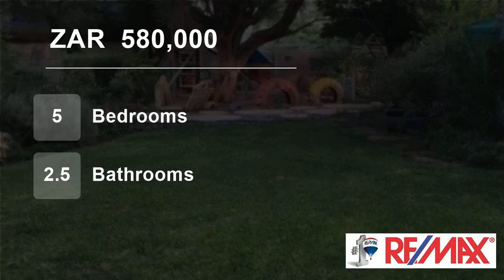5 Bedroom House For Sale in Luckhoff, Free State, South Africa for ZAR 580,000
Enjoying sunrises and sunsets in tranquil surroundings is what county life is all about .

This well maintained five bedroom house offers 5 spacious rooms, 2 bathrooms with a guest toilet, renovated kitchen, study and big lapa where memories can be made, lovely swimming pool and garden . Call agent for an appointment